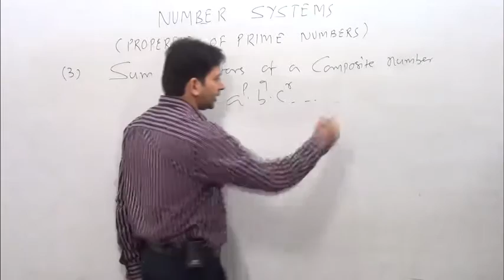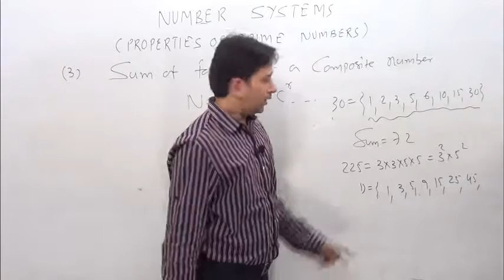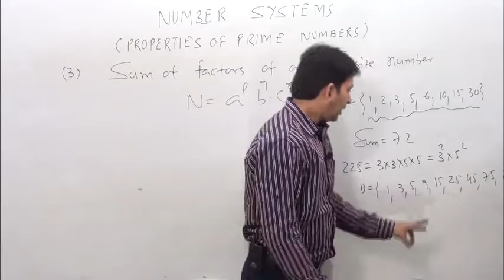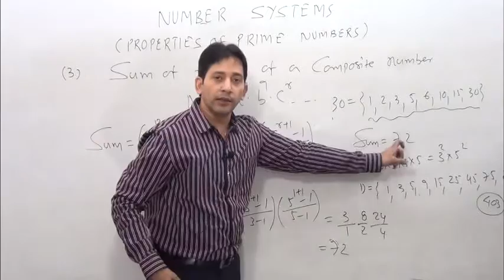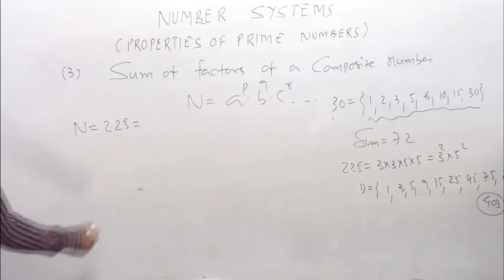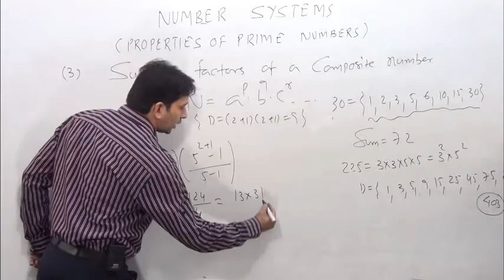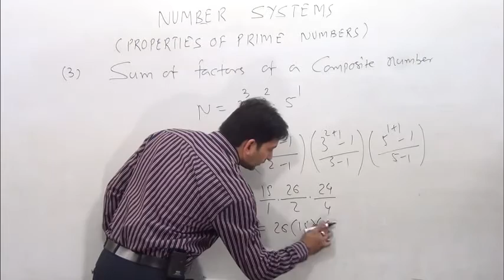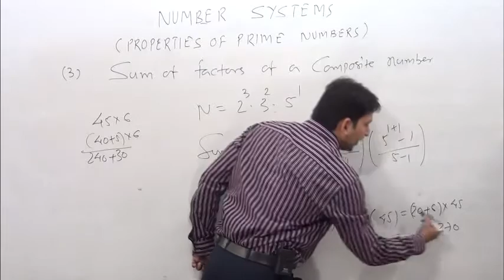Properties of prime number -Sum of factors of a composite number ( number systems-6)